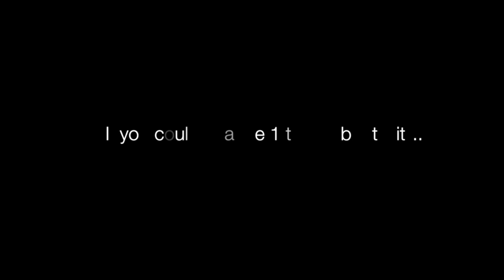32 People, 1 Question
If you could change one thing about City, what would it be?